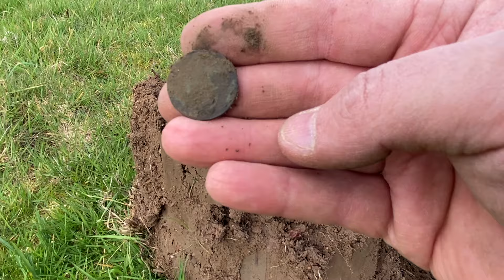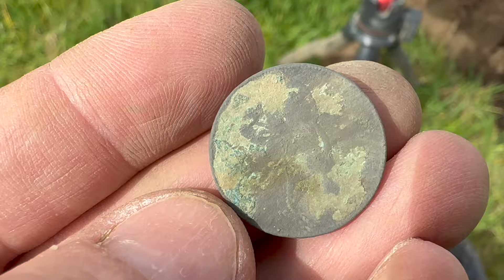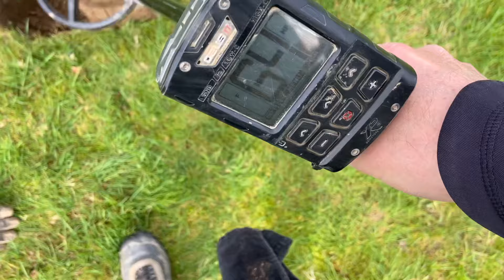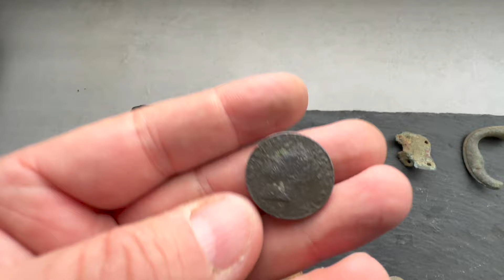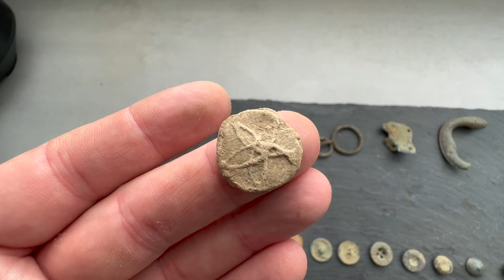Thought I'd Lost This Forever + Some Medieval Marvel on The Fields | Metal Detecting UK XP Deus 2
No matter how many times I visit my fields, I'm always surprised with what I find. This week I found something that I thought was lost forever, plus UNCOVERED another WONDERFUL piece of MEDIEVAL.

I am very proud to be an affiliate of @lpmetaldetecting if you would like 10% off relevant products then be sure and make sure the following code is in at checkout: NOTCHED10

MERCHANDISE - HOODIES AND T-SHIRTS - I am delighted to now provide access to Notched hoodies and t-shirts. Thanks to Ste at Detecting Wear UK!

Marcus